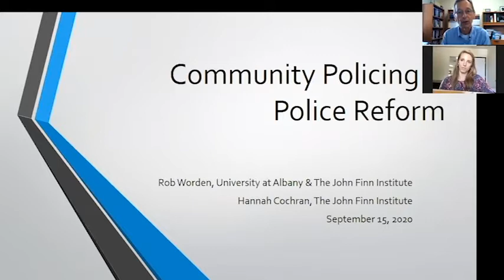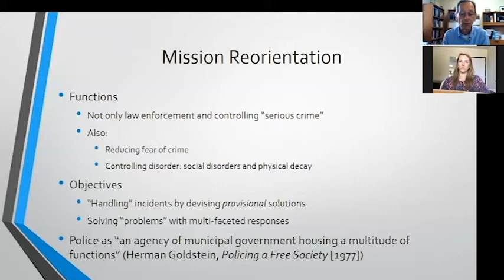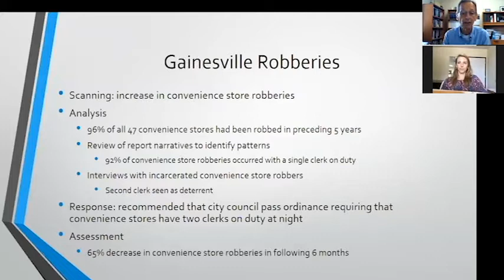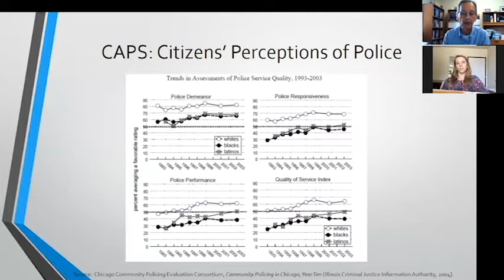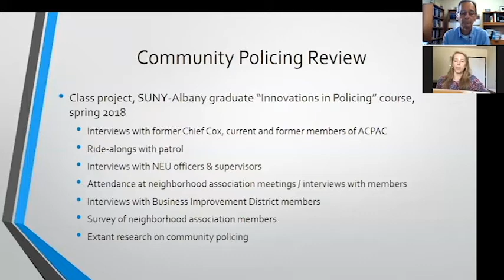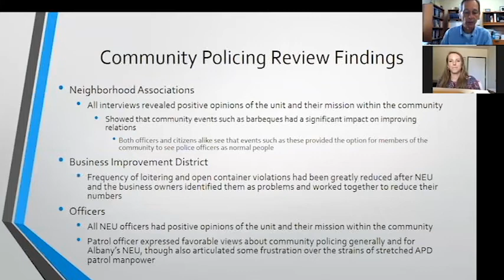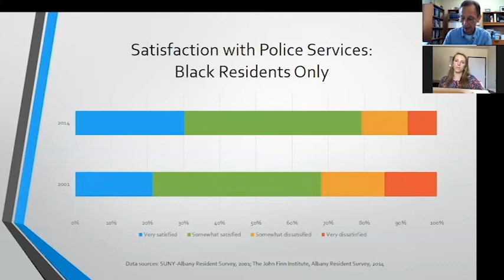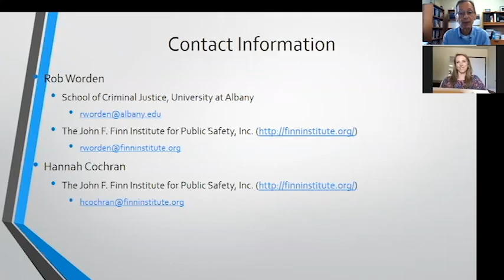Community Policing & Police Reform with Rob Worden and Hannah Cochran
A featured presentation of The Time for Reckoning Symposium.

Dr. Robert E. Worden is Director of the Finn Institute and Associate Professor in the School of Criminal Justice at UAlbany’s Rockefeller College of Public Affairs and Policy. He is a political scientist whose research revolves around questions about the accountability and responsiveness of criminal justice institutions to the public. Most of his research has focused on police behavior and police programs and reforms. His scholarship has appeared in a number of academic journals, and his research has been funded by the National Institute of Justice, the Bureau of Justice Assistance, the Laura and John Arnold Foundation, the New York State Division of Criminal Justice Services, and a number of local governments.

Hannah Cochran is a Research Analyst with the Finn Institute. She holds a B.A. in both Political Science and Studio Art from Connecticut College, and an M.A. in Criminal Justice from the University at Albany, SUNY.  Her research interests include police culture, criminal investigation, and police-prosecutor relationships.